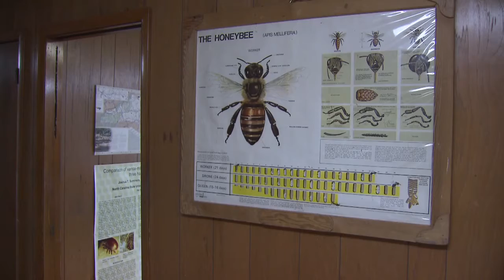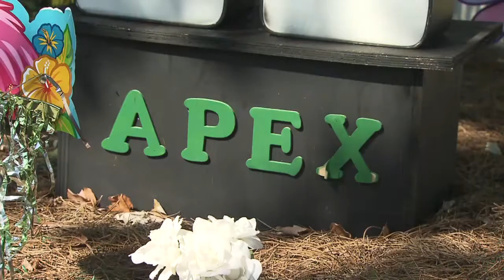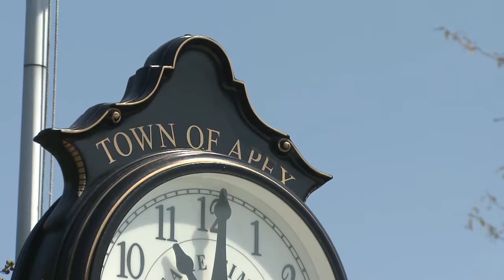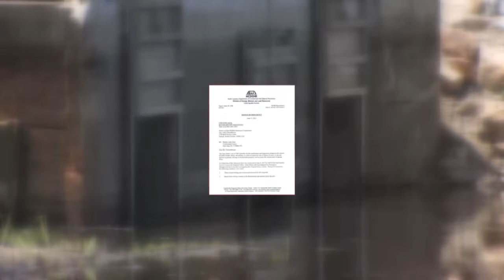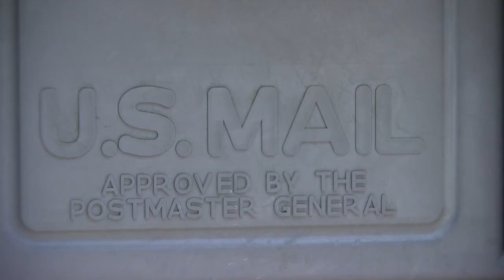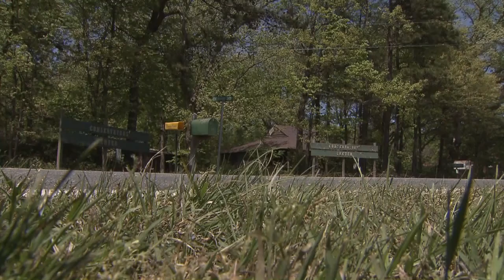Thomas D Bradley Photojournalist REEL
The video above offers samples of my work in the world of local television news. The video contains hard news, special interest, and deadline driven stories. I shot and edited each story.

Thomas Bradley
448-F Woods Of NorthBend
Apt #448-F